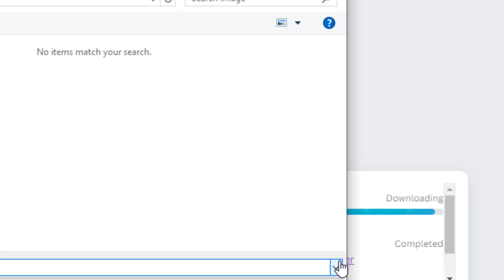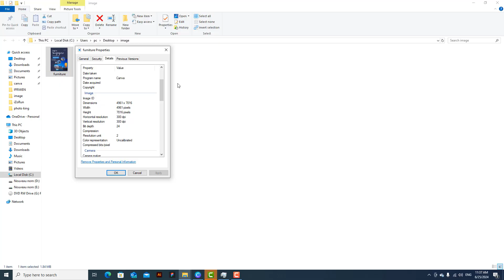How to make an image 300 dpi in Canva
In this tutorial we will discover a technique to learn how to make Canva design 300 dpi

How to get 300 dpi in Canva
""Hey there, creators! Are you tired of blurry or Pixelated images on your designs? Look no further, because today we're diving into the world of Canva and how to make your images a crisp and clear 300 dpi. Get ready to elevate your designs and make them stand out with this simple yet essential technique. Let's get started!"". So you want to know how to make a png 300 dpi in Canva ?

It's pretty simple to know how to make Canva 300 dpi, I'll explain it all in detail

How to make something 300 dpi in Canva
To make your image 300 dpi in Canva, start by opening your project and clicking on 'Share'. Next, select 'Download' and choose 'JPG' as the file type. Then, set the size to 3.125 and click on 'Download' again. Once the image is downloaded, press 'Save' and your resolution will now be changed to 300 dpi. This will ensure that your image is of high quality and suitable for printing or any other professional use. With just a few simple steps, Canva makes it easy to create and download high-resolution images for your projects.
How to make sure Canva is 300 dpi
These steps will demonstrate how to get 300 dpi on Canva step by step
1-Open your project in Canva
2-Go to 'Share'
3-Click on 'Download'
4-Click on 'File type' and select 'JPG'
5-Set the size to 3.125
6-Click on 'Download'
7-Press 'Save'
8-Now the resolution has been changed to 300 dpi
Here's how do i get 300 dpi in Canva

I hope this video was worth watching and you are learned how to make an image 300 dpi in Canva

Please let me know if you have any questions, comments, or suggestions about this Tuto 'how to make 300 dpi on Canva'

Now take time to share this Tuto with a friend or family member to teach them how to make 300 dpi in Canva

Tuto : how to make an image 300 dpi in Canva

Catégory : how to make a Canva image 300 dpi

See as well:
How to make 300 dpi on Canva
Is Canva 300 dpi